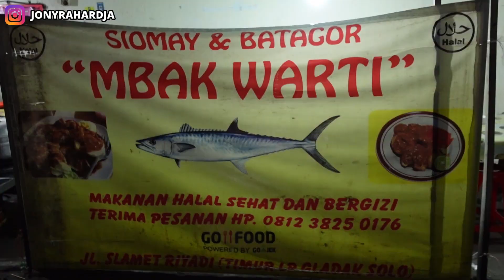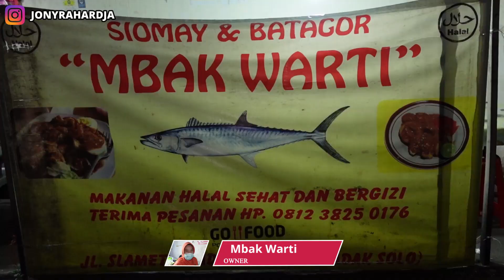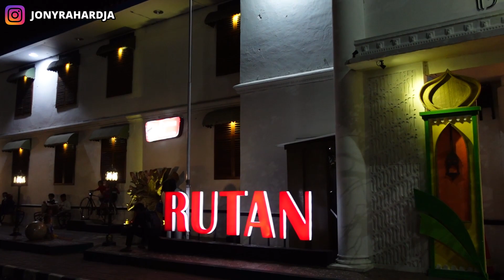SIOMAY IKAN TENGGIRI TERENAK DI SOLO ! INI RAHASIA BUMBU KACANGNYA.. | KULINER SOLO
Hi gaes,
kuliner solo kali ini buat yang suka jajan apalagi pecinta siomay ikan tenggiri wajib kesini !
menurutku ini siomay ikan tenggiri terenak di solo.
Yeps siomay mbak warti. Biarpun tempatnya biasa aja, tapi siomay batagor mbak warti ini menurutku special banget, apalagi bumbu kacangnya.
Menurutku emang inti dari siomay ada di bumbu kacangnya ya gaes.
So, ini rahasia bumbu kacangnya..
Nonton langsung ya di videoku siomay mbak warti

Siomay Dan Batagor Mbak Warti
jl Slamet Riyadi, Gang sebelah timur RUTAN SOLO, Gladag, Solo
(seberang newbirth coffee x sinhua)
buka jam 18.00 sampe 22.30